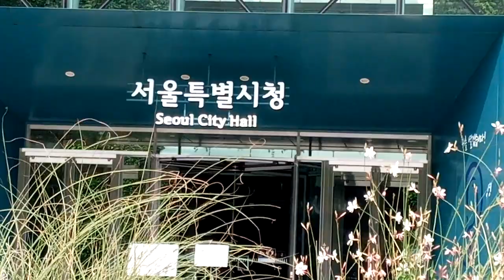[Seoul korea ] Walking on the streets of Seoul in the heart of the capital city || 서울2020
This is the big streets in the center of Seoul Korea.